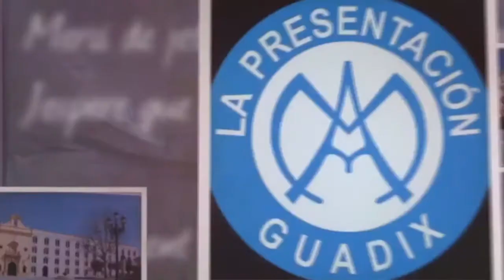NOTICIAS GUADIX - Concierto de Theresa's Mood en Guadix | PRESEN TV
Theresa´s Mood actuará el próximo domingo en el Teatro Mira de Amescua con el concierto ¨La vida comienza tantas veces"
 con motivo del mes de la poesía que se celebró en noviembre.